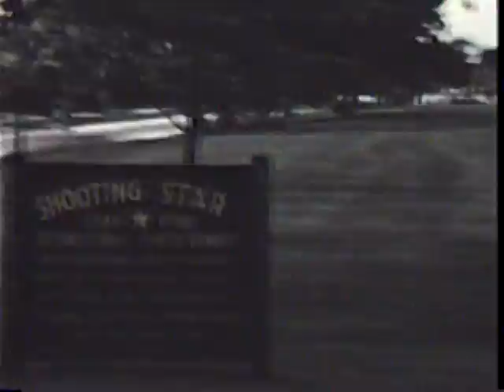Weaver Barto Vintage Film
Elwood Weaver and Joyce Barto Weaver vintage footage